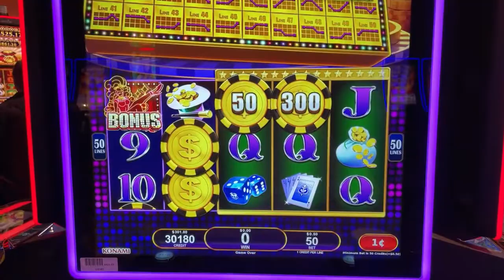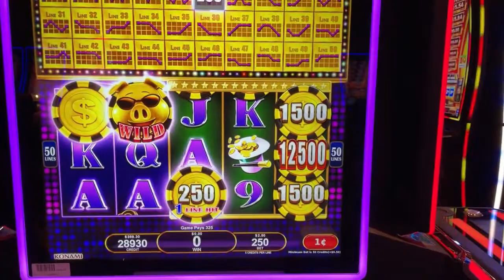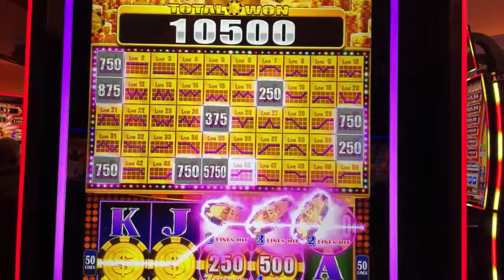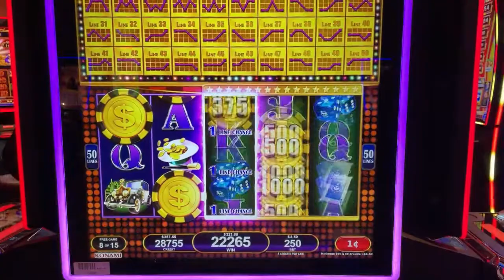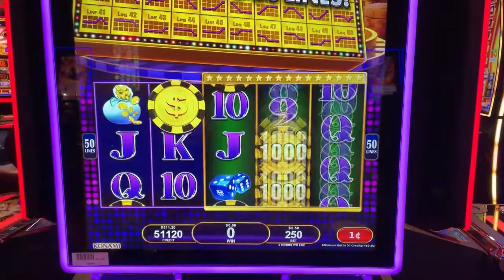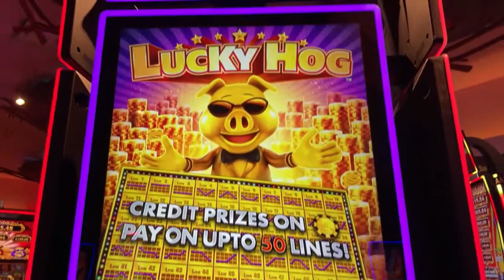Ryan Richard Slots "Luck Hog" Slot Machine at Potawatomi Hotel & Casino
w/Free Spin Bonus!